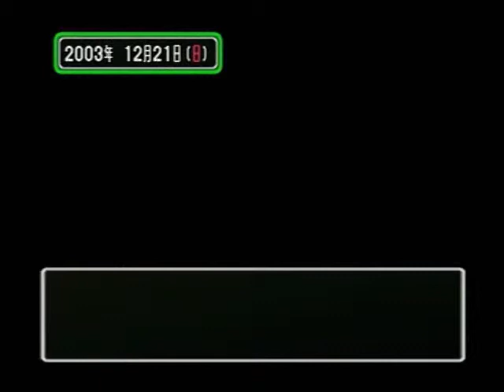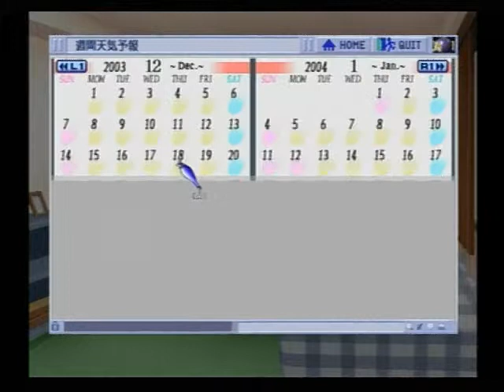ときめきメモリアル3 ～約束のあの場所で～ 034